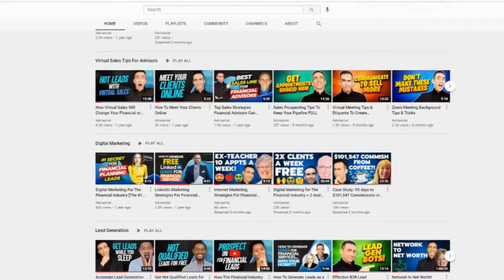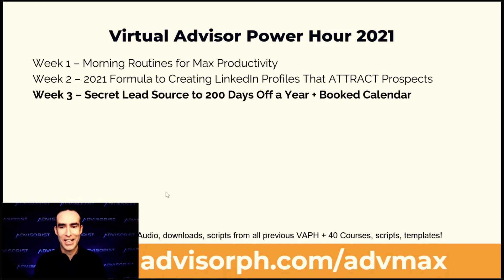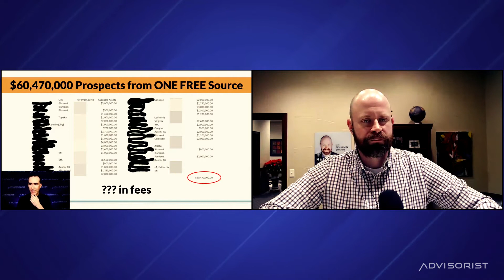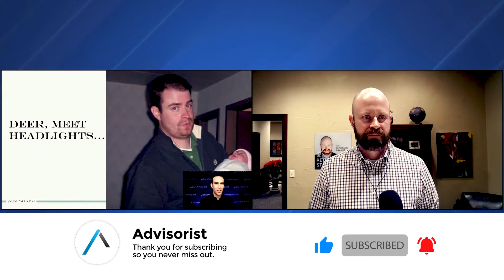Secret Lead Source to 200 Days Off a Year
Can you imagine having such a full calendar that you can say NO to new clients? We've got the tips for you today to grow your business so large that can do this. If it seems too good to be true, it isn't, and you can do the very same thing that Ben Brandt has done. It's partially about truly relating with your clients and keeping your language from being too sales-oriented, but Ben has much more than this to share with us today regarding his amazing career progress.

0:00 - Introduction
3:25 - Ben's Start And Transition Into Financing
6:25 - Early Retirement And The Drive To Live Comfortably
12:16 - Introverts Can Do This, Too!
17:46 - Ben's Current Reality: Having Qualified Prospects Come To Him
21:31 - Outro

Discover FREE Appointment Generation Tips & Tools Weekly With the Virtual Advisor Power Hour - Lead Gen, Emails, Scripts, Closing

🥩 100% Meat - No Filler Content

Join 3,500+ advisors registered weekly

🚫 No Recruiting
🚫 No Games
🚫 No Hype

📈 Just ROI Focused training to help you 2X your business, and get back 100 days a year 🏝